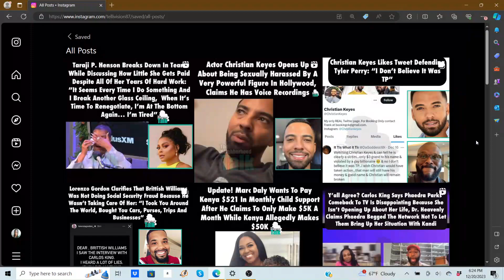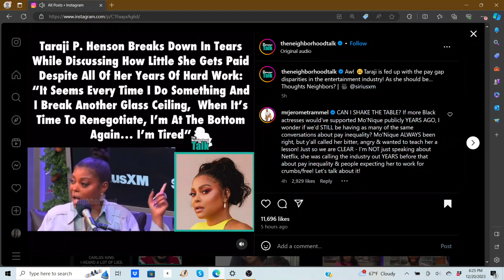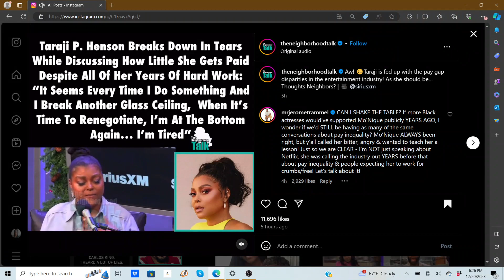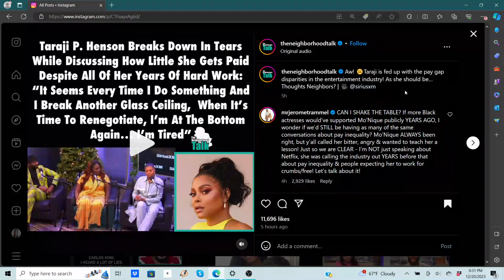Taraji P. Henson BREAKS DOWN Discussing How She's Been UNDERPAID During Her Career | "I'm TIRED"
Taraji P. Henson has seriously considered quitting acting. She BREAKS DOWN Discussing How She's Been UNDERPAID During Her Career.